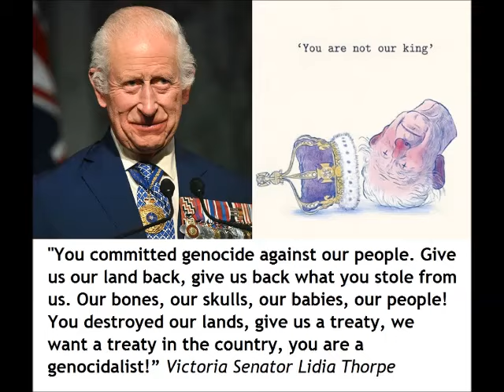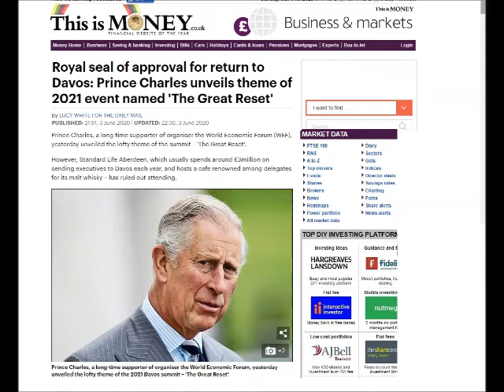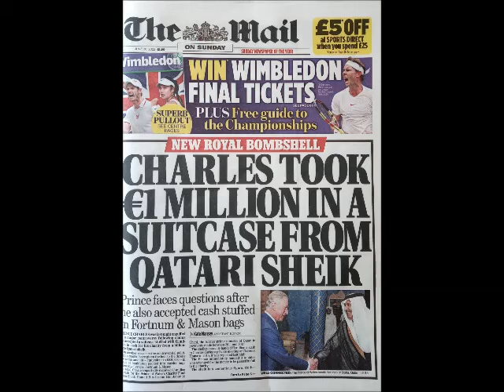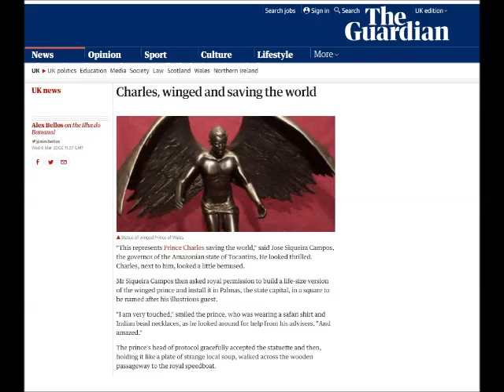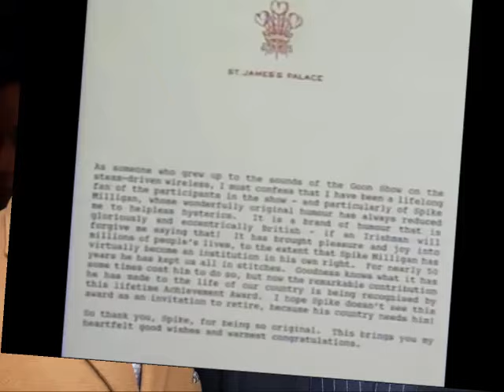The King The Prince & Their Secret Millions: C4 Dispatches Nov24 preview, Kevin Cahill ex-Rich List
Inside King Charles III’s $25 Billion Real Estate Empire

Giacomo Tognini Forbes Staff May 4, 2023

Ahead of his coronation on May 6, the new British monarch lords over seven palaces, 10 castles, 12 homes, 56 cottages, and 14 ancient ruins where he can hang up his crown.
Above: Osborne House, East Cowes, Isle of Wight

Charles III's official coronation may not occur until May 6, but the new British monarch has already inherited a $25 billion real estate portfolio fit for a king.

When he acceded the throne in September 2022, the 73-year-old sovereign assumed control of a $46 billion empire, much of it in real estate. Forbes scoured property records, annual reports, audits, archives and legislative documents to find all of the king’s new possessions. His holdings span from Buckingham Palace—the official headquarters of the monarchy, which Forbes estimates is worth $4.9 billion—to Highgrove House, a country residence in Gloucestershire that Charles first purchased in 1980 for £865,000 ($3.7 million today,) now valued at $39 million.

Charles is expected to break with seven generations of tradition and reject Buckingham Palace as his London residence to remain in his current home at Clarence House (estimated value: $72 million.) But he will also reportedly continue to spend some time at Highgrove. That means he’ll have to pay about $740,000 in annual rent to his son William, who succeeded him as Prince of Wales and Duke of Cornwall and now holds Highgrove under the Duchy of Cornwall.

KING OF THESE CASTLES

Charles III’s $25 billion real estate empire is spread across the United Kingdom as well as two cottages in Transylvania. Here are all the properties where he can stow thrones.

Those properties are part of a vast collection of at least seven palaces, 10 castles, 12 homes, 56 holiday cottages and 14 ancient ruins, per Forbes’ count. Aside from Balmoral Castle in Scotland and Sandringham House in Norfolk, which he inherited from the Queen and now personally owns, none of these opulent residences and historic monuments are directly owned by the King. Most are held by the Crown Estate, the Duchy of Lancaster and the Duchy of Cornwall, institutions held “in right of the Crown” for the duration of his reign. Others are controlled by the monarchy itself “in trust” for his successors and the nation, while another four properties are held by two foundations which the King established when he was Prince of Wales.

And it’s not just palaces and countryside homes: through the Crown Estate and the Duchies, Charles now also oversees $19.6 billion in commercial, residential and agricultural properties throughout the U.K., ranging from Ascot Racecourse and the Oval cricket ground to at least three golf courses, a private airfield and the Savoy Chapel in Westminster, the private church of the reigning monarch. The Crown also holds one of England’s most famous monuments, Stonehenge, which was given “to the nation” in 1918 by Cecil Chubb, a local resident who purchased it for £6,600 in 1915 (about $690,000 today).

As the head of state in 15 Commonwealth realms—in addition to 13 British territories and three crown dependencies—Charles also has access to at least 49 residences for state visits across the globe, at the homes of his representatives in each nation. Whether he’s traveling to Canada (Rideau Hall in Ottawa,) the Caribbean (King’s House in Jamaica) or the Pacific (Admiralty House in Sydney,) the new monarch always has a place to rest the head that wears the crown.

Channel 4 Dispatches @C4Dispatches
For the first time, Dispatches can reveal the secret millions the Royals are earning.

For years they've kept the details of some of their wealth a secret but now we can reveal who is paying them and for what.

Watch on @Channel4 on Saturday 2nd November at 8.10pm.

Kevin Cahill is Fellow of the British Computer Society who first joined Computer Weekly in 1979. He had spent the previous 10 years in the industry as a systems analyst and project manager. He later became Paddy Ashdown's researcher in the House of Commons and is now an advisor in the House of Lords. He has sponsored a talk on supercomputers at the House and organises seminars on data protection issues there. He is a former associate editor of the Sunday Times Rich list and has published a number of books on landownership.